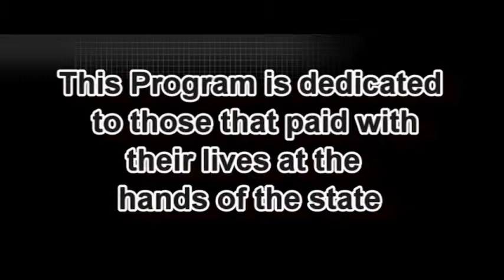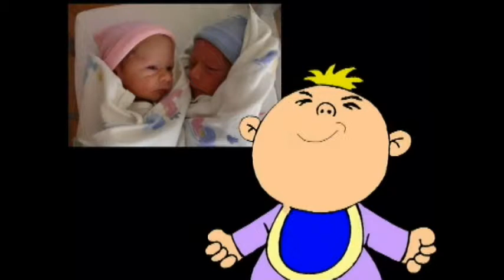Silent Voices-Cassandra Burgtorf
Cassandra Burgtorf from the Lansing Michigan area tells her story of the corruption in the Child Welfare System